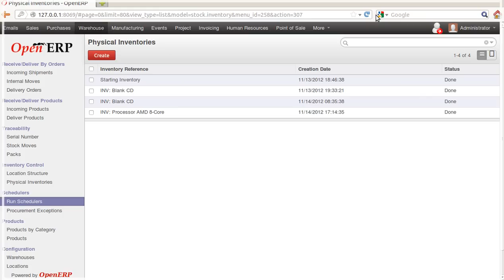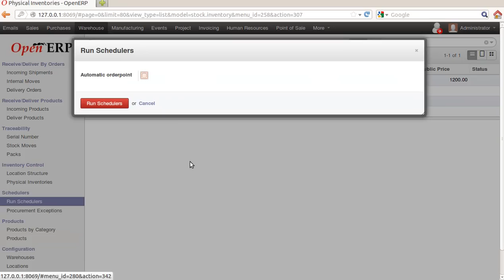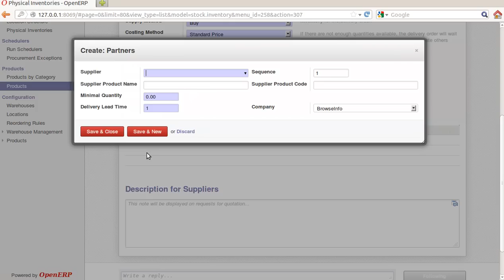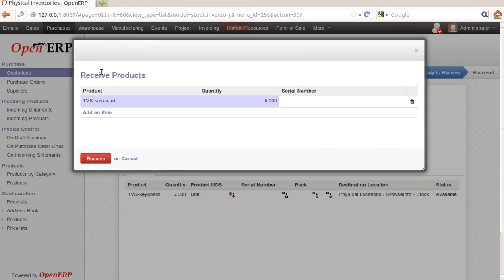Warehouse Demostration | Odoo OpenERP | Browseinfo | Odoo Apps Features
You can see Warehouse Demo of OpenERP here, Prepared by BrowseInfo Experts.

1. POS Warehouse Management in Odoo
2. Set User Default warehouse in Odoo
3. Archived Warehouse, Close Moves and Adjust Stock to Zero